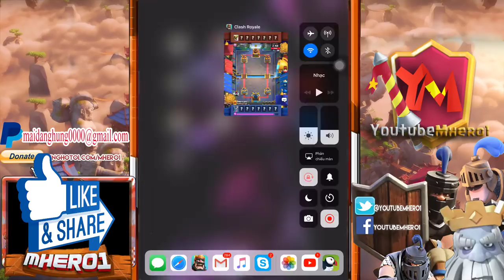Dark Light 6300 ladder push gameplay